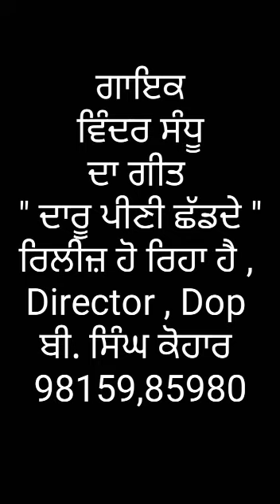vinder sandhu chadar song